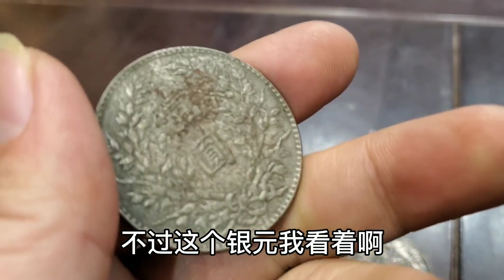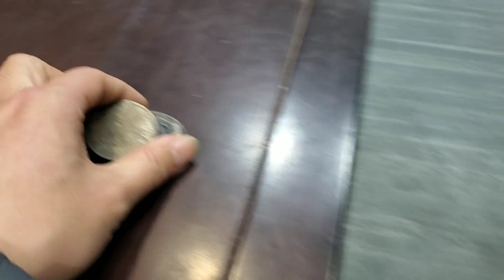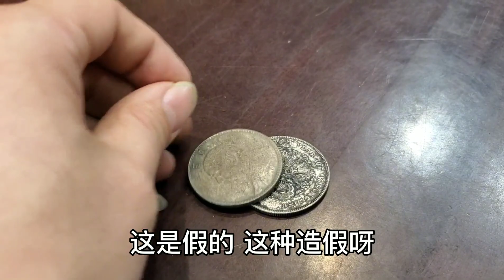婆婆给两枚家传银元，上手看后小闫说是假的，用什么办法证明呢？【小闫打铁镯】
请放心，本视频是一部原创拍摄的视频，没有任何不良行为。 女子拿两块银圆找小闫鉴定，说是想尽办法给婆婆要了2块，小闫一看鉴定是假的！